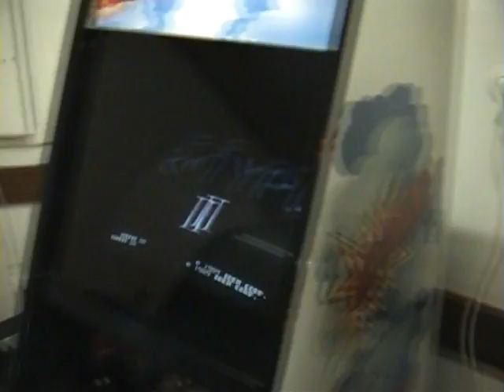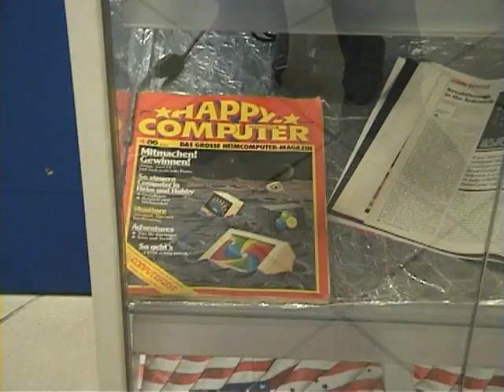Retro Spiele Börse #1 in Bochum 2005